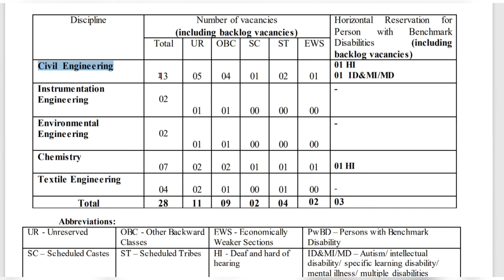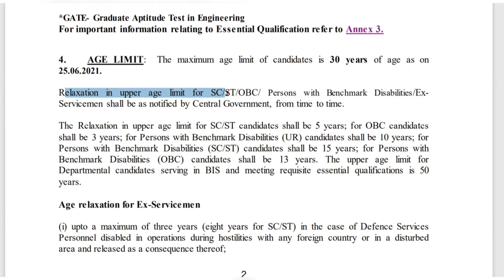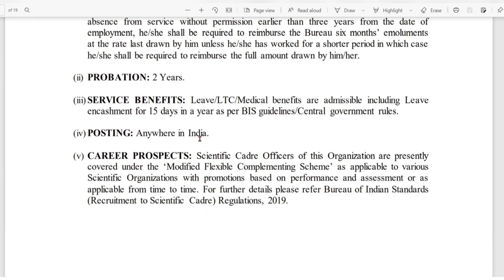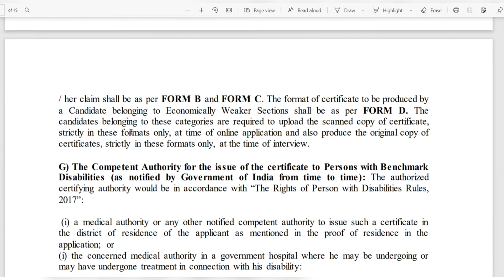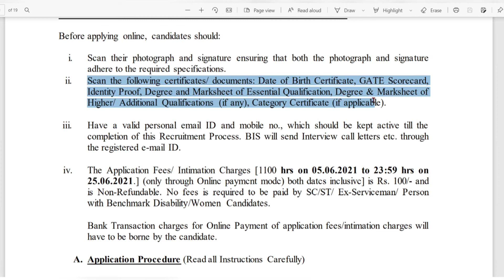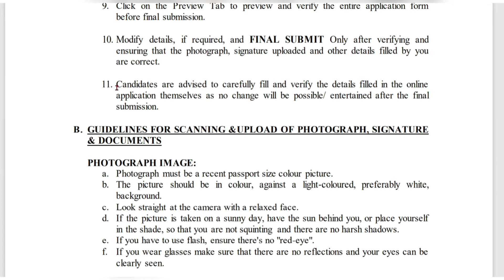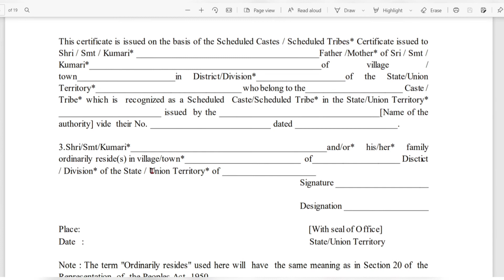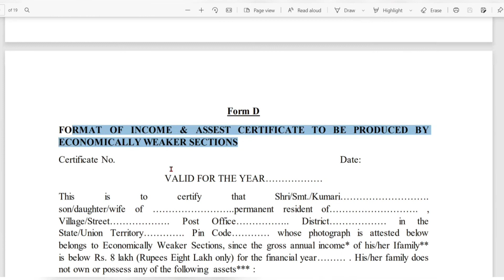BIS Scientist B Recruitment 2021 | Salary ₹87,525 | Freshers can Apply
“Bureau of Indian Standards (BIS)” has invited applications from desirous citizens to fill the vacant posts through “BIS Scientist-B Recruitment 2021”. Whatever candidates want to get the opportunity of service through the department. That eligible candidate can apply.